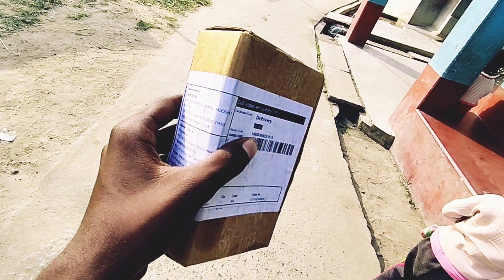আজ আমরা | হঠাৎ 200 বছর পুরনো 😱 রাজবাড়ি তে গিয়ে হঠাৎ 🏛 | দুর্ঘটনা ঘটে গেল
আজ আমরা | হঠাৎ 500 বছর পুরনো 😱 রাজবাড়ি তে গিয়ে হঠাৎ 🏛 | দুর্ঘটনা ঘটে গেল

Hy  guys, আমি পিন্টুরুইদাস / Pintu RuidasLife style, vlogs & motivate video দেখার জন্য এই ছোট একটা চ্যালেনটাকে সাবস্ক্রাইব করে আমাদের পাশে থাকুন কারণ আপনাদের একটু সাপোর্ট আমাকে ভিডিও বানানোর জন্য অনেক মোটিভেট করবে তো গাইস বেশি না দেরি করে ছোট সাপোর্ট করে তার পাশে থাকো।